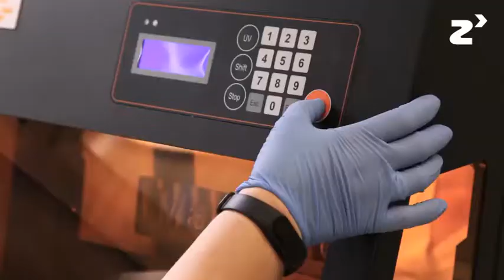Detección molecular en enfermedad metastásica de cáncer de pulmón no microcítico - zinkinn.es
Este proyecto desarrolla una técnica de detección precoz molecular de metástasis ganglionares.
Un alto porcentaje están siguiendo una evolución clínica que no es acorde con su estadiaje inicial (sin metástasis ganglionares) porque están presentando metástasis viscerales. Esto nos a lleva a pensar que el sistema de detección precoz de la metástasis mediante metodología molecular es mucho más sensible y más especifico que el sistema que disponen actualmente la mayoría de los hospitales del mundo.